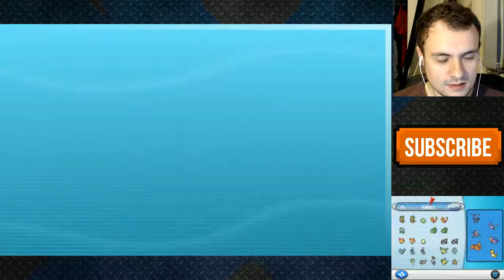31. Let's Play Pokémon X - Mega Lysandre!? [Geosenge Pit Thing]